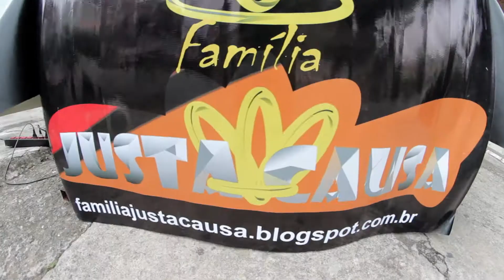Familia Justa Causa - Rap é o Som Remix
Família Justa Causa - Rap é o Som Remix

Produzido por: Daniel Santos